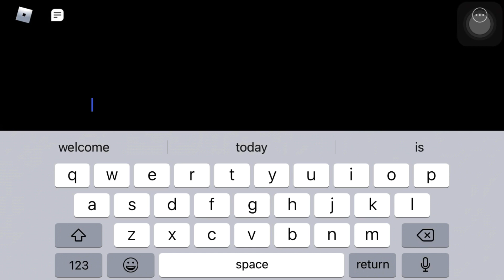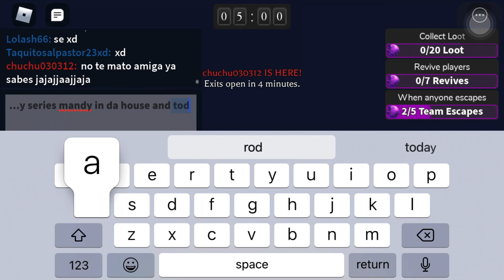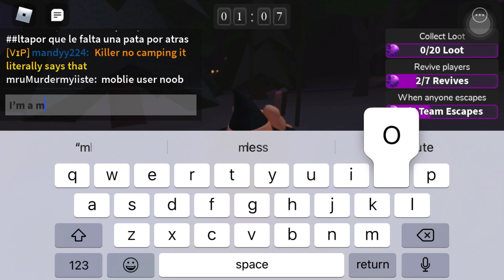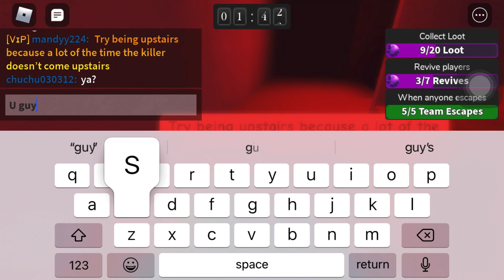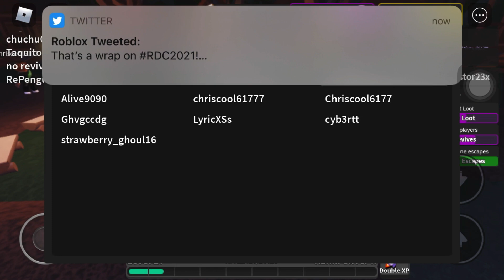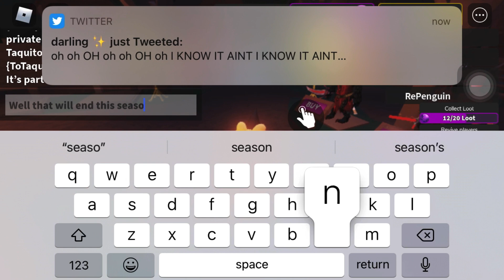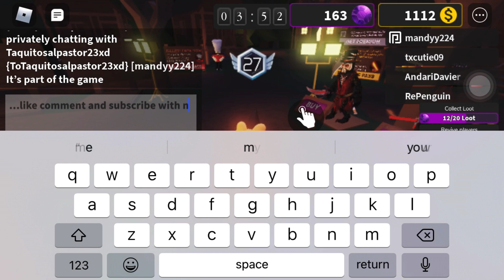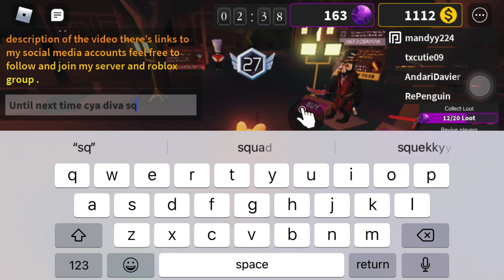Mandy in da house ep1se3 Mandy vs the killer ( survive the killer)|| mandyy224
In this season 3 premier find out if Mandy can survive and help save her teammates

My discord server ( u MUST be 13 or older to join)